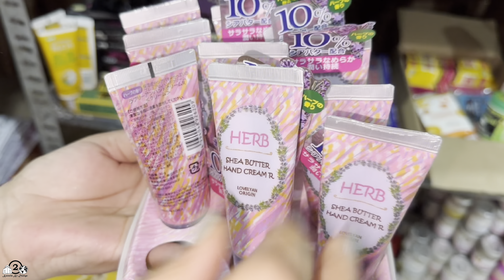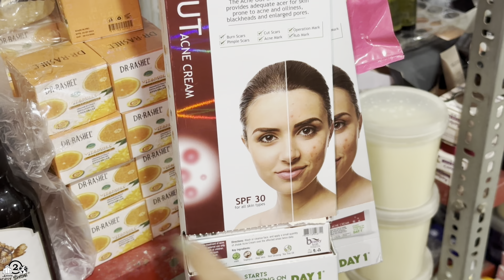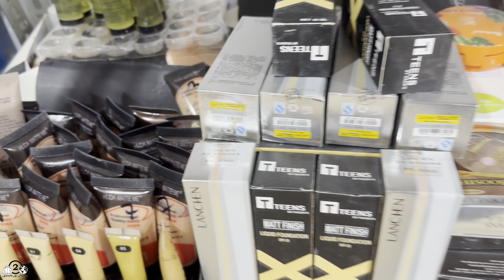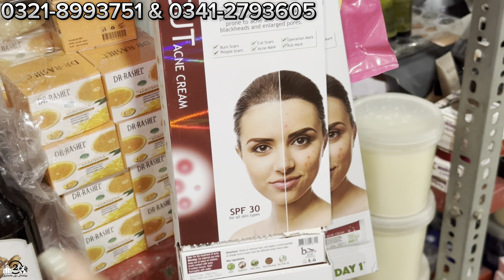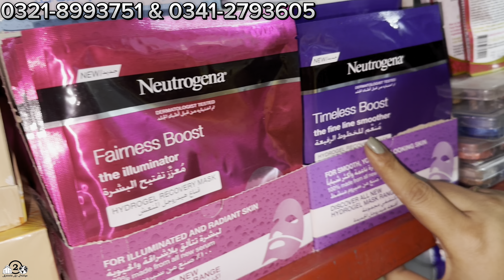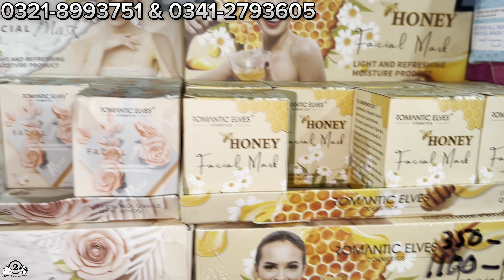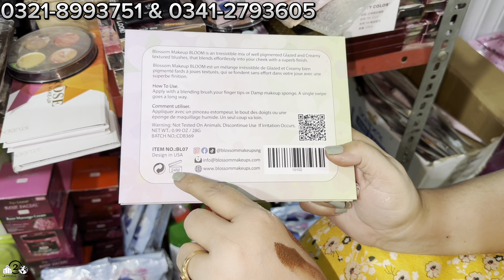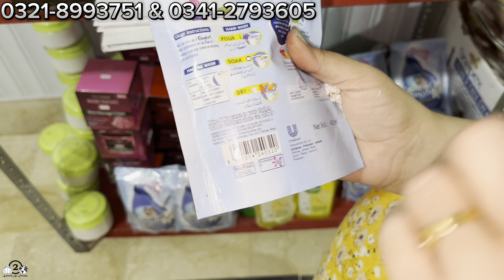Wholesale Cosmetics in Karachi | Makeup Wholesale Market | Branded Cosmetics | ze was Beauty Mart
in this video all branded makeup in real wholesale price this is Pakistan biggest wholesale market you guys can purchase online and visit also.
ze was Beauty Mart | Wholesale Cosmetics in Karachi | Makeup Tutorial | Branded Makeup Products  @KarachiKiDuniya2
aa branded cosmetics
mn branded cosmetics
zeewas makeup shop
zeewas beauty mart
factory leftover makeup
leftover makeup
hm cosmetics new video
branded makeup pakistan
nexuss cosmetics
makeup karachi ki duniya
makeup wholesale
quality makeup
best makeup products shop
imported cosmetics shop karachi
eyeshadow pallete
cosmetics products
hm cosmetics review
makeup kits
skin care item wholesale
makeup new shop karachi
bolton market makeup
branded makeup
makeup video
cheap makeup witn online delivery
karachi ki duniya makeup
wholesale makeup market in karachi pakistan
cosmetic wholesale market in karachi 2024
makeup shop karachi
hm cosmetics reviews
bolten market makeup shop
makeup wholesale karachi
cheapest cosmetics
distributors of makeup in pakistan
makeup importers
cheapest makeup
cosmetics karachi
branded makeup products
cosmetics shop karachi
karachi ki duniya makeup zamzama
hyderi makeup shop wholesale
original branded makeup
wholesale makeup market
imported cosmetics in karachi